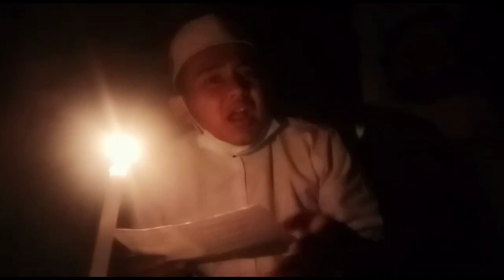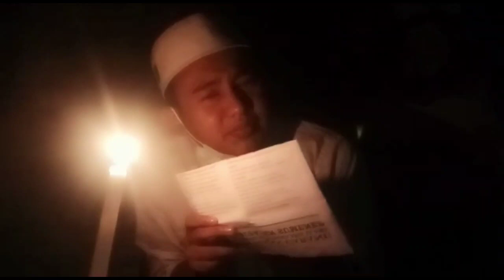Bahrul, Situbondo ||| "Ayah" (Puisi untuk KH Tolchah Mansoer)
Sebuah Puisi untuk Pendiri dan Ketua Umum Pertama Ikatan Pelajar Nahdatul Ulama yang di ciptakan sendiri oleh Putranya Romahurmuziy.

Dedikasi ini kami persembahkan dalam rangka Memperingati Hari Lahir IPNU ke-67 yang dilaksanakan oleh PC IPNU Sumenep dalam rangkaian kegiatan FebruariBulanIPNU (FBI)

Semoga memberi inspirasi, salam hormat kami